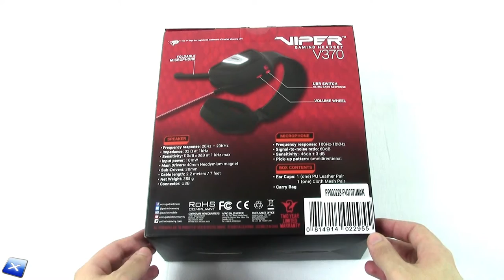[Unboxing ITA] Patriot Viper V370